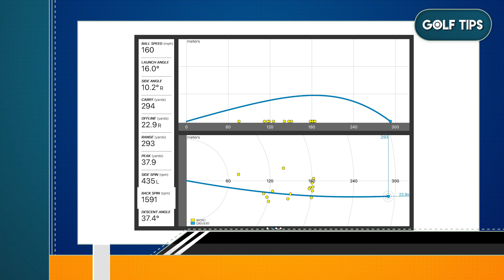Golf tip วิธรการตี Driver